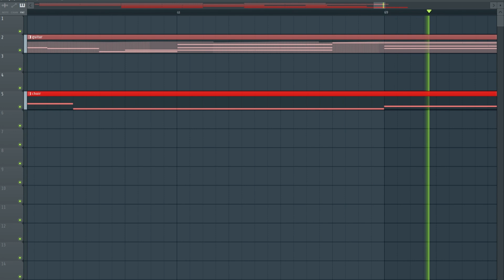Moon underwater (FL studio21)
all instruments are in FLEX packs except for BooBass. FL studio21